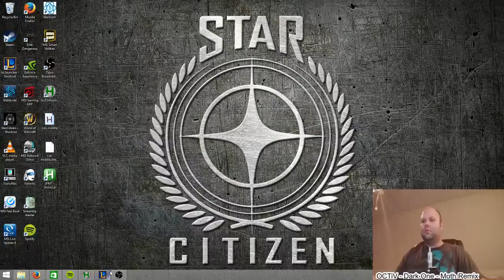Patrick and Jared's Gaming and Life advice